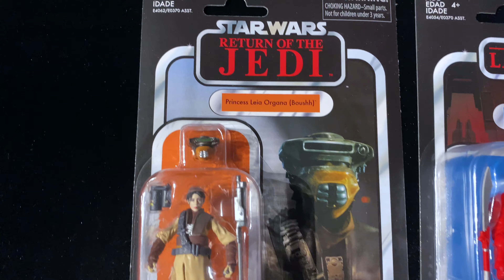Action Figure Cave 1000 Subscriber Contest | Channel Updates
Some channel updates, Black Series vs the Vintage Collection updates and The Action Figure Cave contest reveals the giveaway prizes. You don't want to miss this one!!